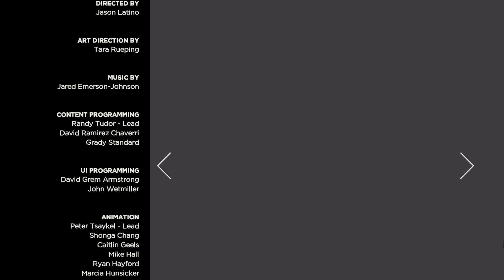The Walking Dead: The Telltale Definitive Series Season 3 Episode 1 ENDING - Walkthrough Gameplay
The Walking Dead: The Telltale Definitive Series Season 3 A New Frontier Episode 1 Ending - Walkthrough Gameplay Part 4 (No Commentary Playthrough Let's Play) Episode 1: Ties That Bind Part One

My full game complete walkthrough series of videos includes all cutscenes game movie cinematics, all main and side characters, all choices and alternative choices, secrets and easter eggs, all episodes of The Walking Dead: The Telltale Definitive Series Season 3 A New Frontier for PS4, Xbox One and PC - Season 3 A New Frontier Episode 1-5: Ties That Bind Part One and Part Two, Above The Law, Thicker Than Water and From The Gallows along with the season finale and ending of the single player game.